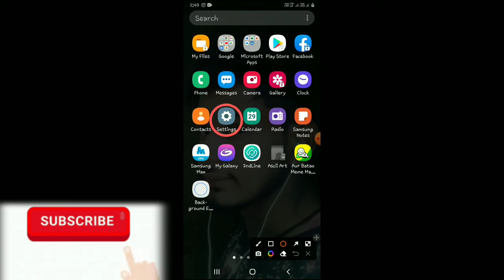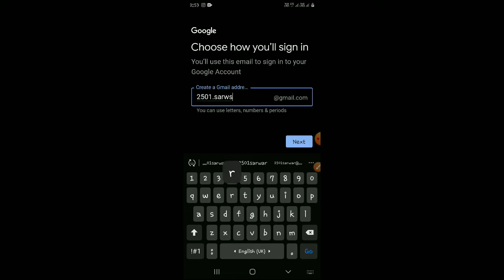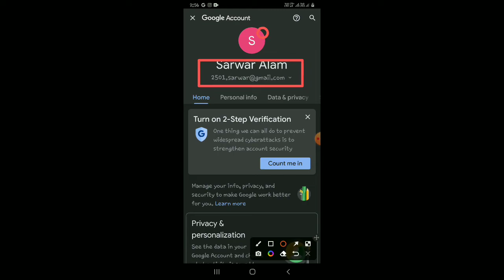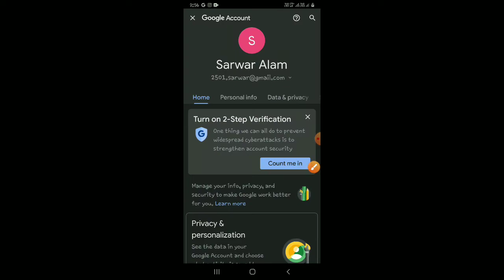Email id kaise banaye Gmail id kaise banaye How to make Email id Create Email id Kulti Technology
So Dosto Aaj ki is Video Me mene Apko Bataya hai Ke Gmail Account Kaise Banaye Wo Bhi Without Mobile number ke So Video Ko Pura Watch Kare Agar Samaj Na aye to Comments kare me pura kisi karunga Apki help karne ki

content Cover

how to create gmail account in
Mobile Desktop mood
how to create gmail account for
Hindi urdu
Easy Trick
Mobile phone
Android  phone
Hindi
how to create gmail account in Easy step

new gmail kaise banaen
new gmaila ccount
new gmail
new gmail account open hindi
Google Account Kaise Banaye
google Account create kaise kare
new gmail account kaise banaye
2022